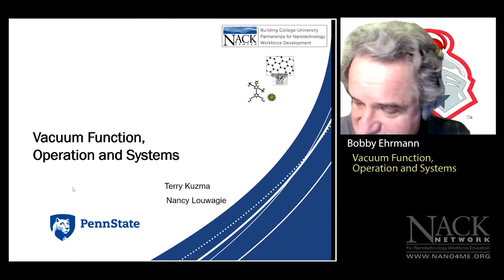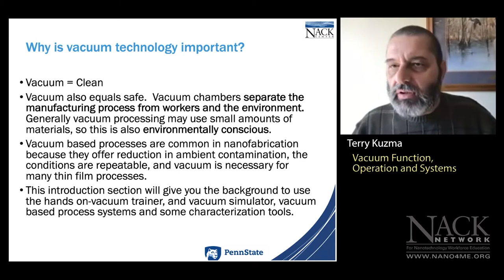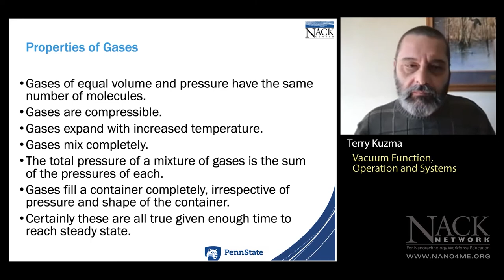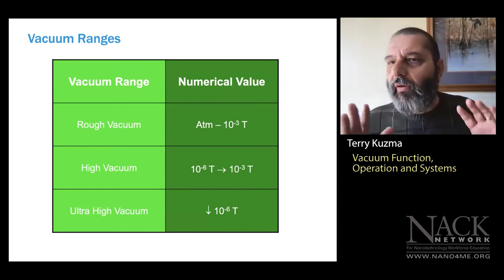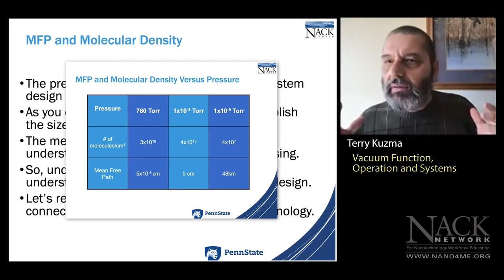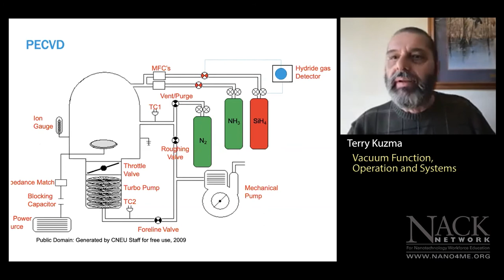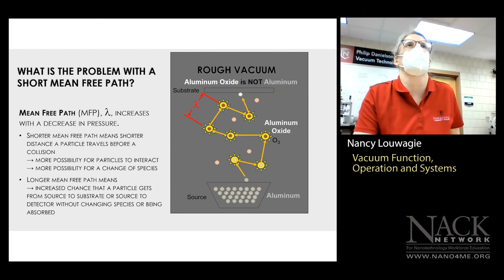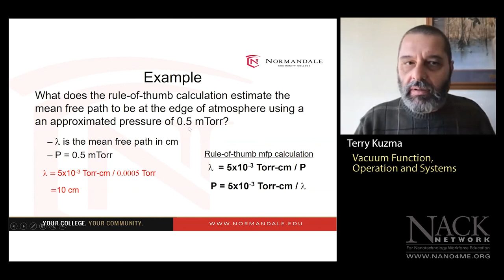NACK S02: Vacuum Function, Operation and Systems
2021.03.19 Terry Kuzma, Pennsylvania State University, Nancy Louwagie, Normandale Community College

This presentation is part of the NACK - Nano-Educators Topical Seminar Series and can be found

While there are volumes of interesting material on vacuum technology, we will overview just a few of the core concepts. We will focus on the foundations of vacuum technology used in advance manufacturing and some areas of material characterization, including the definition of vacuum, defining “how much” vacuum is needed, and how concepts, such as “mean free path”, have a direct consequence on nanoscale material deposition. Vacuum system design and vacuum pump physics/design will help lead us into a demonstration of a vacuum based deposition tool at Normandale Community College, which is available on the RAIN network.

Table of Contents:
00:00 Vacuum Function, Operation and Systems
08:49 Outline
16:51 Why is vacuum technology important?
19:14 Vacuum
25:45 Properties of Gases
28:37 Theory of Pressure
31:31 Atmospheric Pressure
37:51 Atmospheric Properties
39:04 Vacuum Ranges
40:43 Vacuum Ranges
43:24 Mean Free Path (MFP)
45:59 MFP and Molecular Density Versus Pressure
48:46 MFP and Molecular Density
50:00 Thermal Evaporator
62:44 System Design
64:51 MFP and System design
66:05 Outline
66:14 Vacuum Pumps
66:19 Typical Ranges for Vacuum pumps
68:10 Mechanical Pumps
68:20 Mechanical Pumps
68:41 Mechanical Pump System
68:48 Thermal Evaporator
69:16 Reactive Ion Etch
69:44 PECVD
70:13 Sputtering Tool
81:18 Mean Free Path
83:13 Problem with a Short Mean Free Path?
85:03 Mean Free Path
85:34 Example

This presentation and related downloads can be found on nanoHUB.org